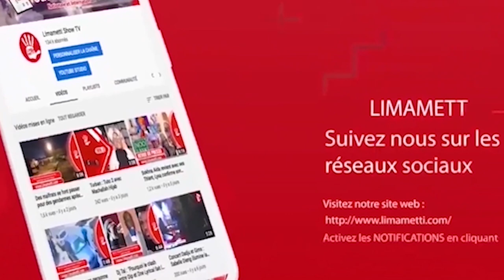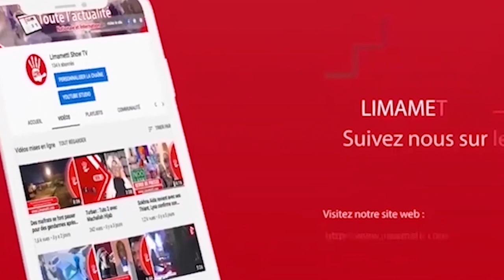Début ramadan 2021 : La division persiste